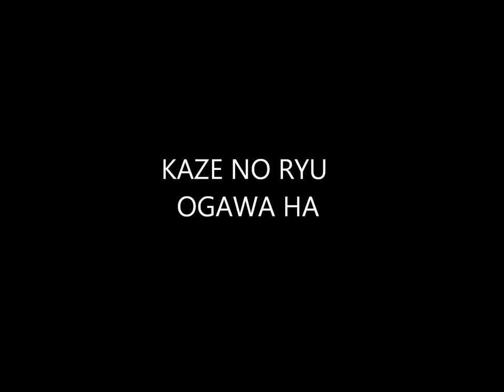Ogawa Ryu International Bugei Society - Nelson Hill